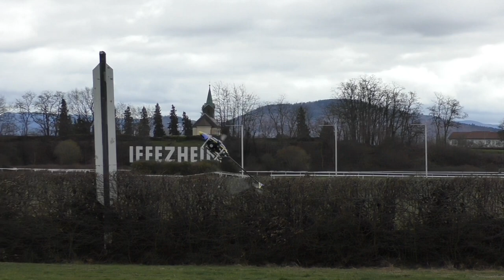MARCEL DÖRING GRAET FLIGHT WITH HIS WIPLASH GASSER IN STRONG WIND - ROTOR LIVE 2019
Pilot: Marcel Döring
Model: Wiplash Gasser
Rotor diameter: ~1,7m
Weight:
Engine: Gas

Event: 10. Rotor Live 2019

@HeliChrissi RC